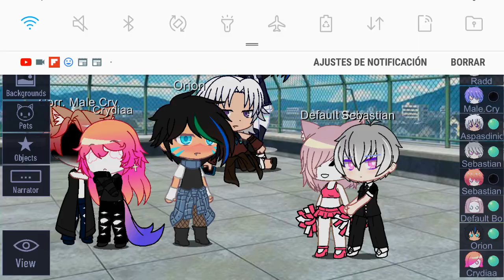18 de enero de 2024